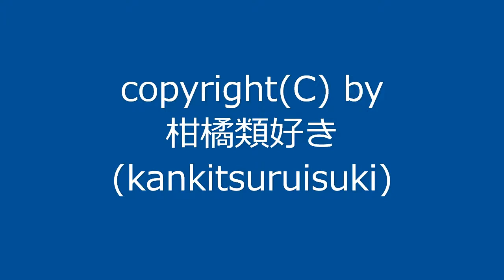曲名：『暑い日その4』 / Original Music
新曲です。暑い日が続いているので、タイトルは『暑い日その4』にしてみました。